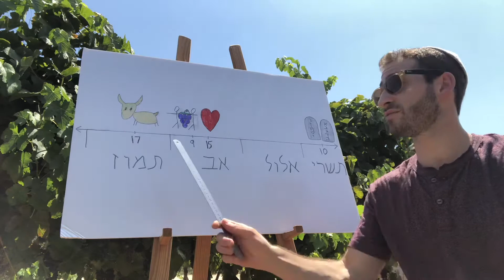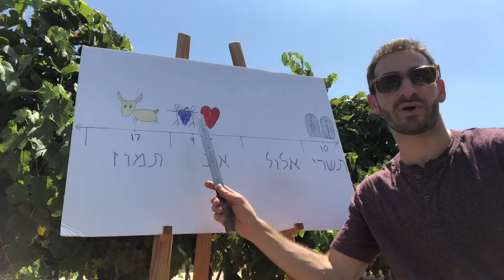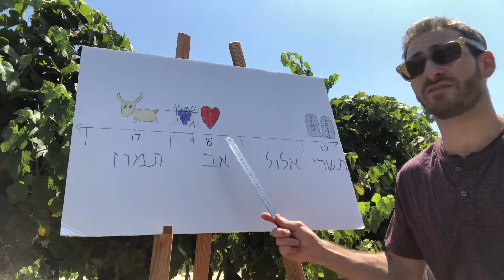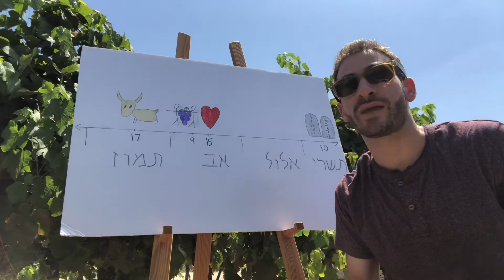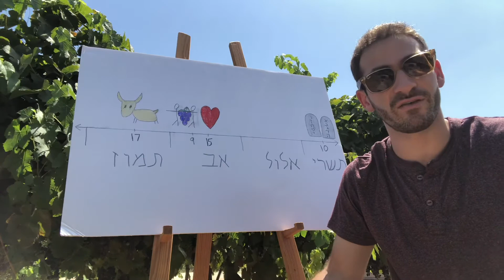15th of Ab: Love and (Intertribal) Marriage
Understanding a unique holiday and the ritual associated with it in the Mishna (Ta’anit 4:8)